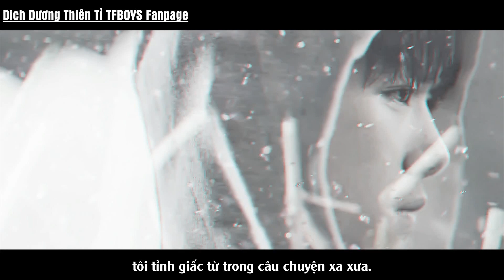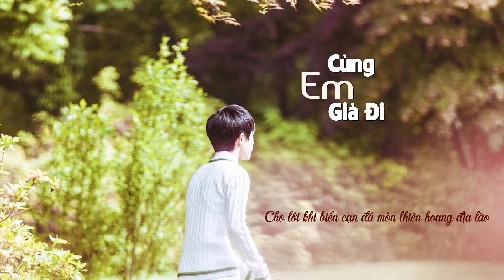[Radio #8] [For 2811] Gặp gỡ em, là đúng người đúng thời điểm || Dành tặng Em tuổi 18 - JY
Buổi ban đầu của mỗi tình yêu đều mù quáng như thế, như thiêu thân lao vào biển lửa, chỉ khi trở thành một phần của sự rực sáng ấy mới chịu cam lòng. Nhưng qua một thời gian khóc thương và trĩu nặng, chúng chìm xuống, trở nên đầy dịu dàng và mê đắm, như thể đang yêu sinh mệnh thứ hai của chính mình." (Triều Ca)
Thiên Tỉ, tôi muốn nói, đã bao năm trôi qua, tôi vẫn yêu em, vẫn yêu em như yêu chính giấc mộng của mình.
Dịch Dương Thiên Tỉ, tụi chị yêu em, vô cùng :')

Nhạc sử dụng trong radio:
1. Tình yêu của em (Jun Piano)
2. Hồng đậu (Jason Piano)
3. Cùng em già đi - cover
Note: Trong radio có sử dụng lời dịch từ bài hát "Nếu chúng ta chưa từng gặp gỡ" của Mayday. Bài hát này từng được sử dụng làm FMV cho Thiên, mọi người có thể tìm trên page để xem nhé.